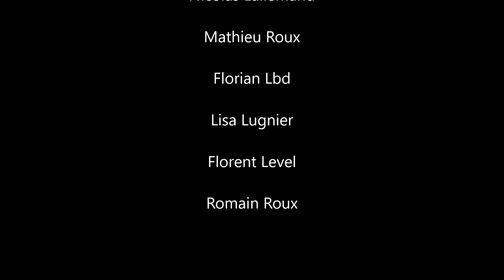Valcarlos Yesa Riglos